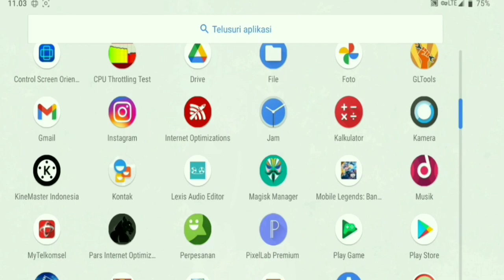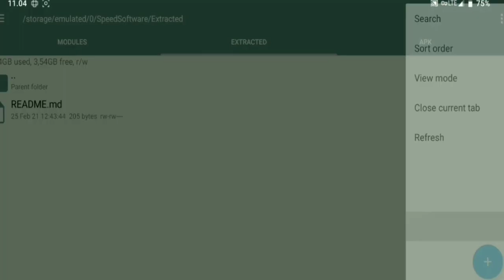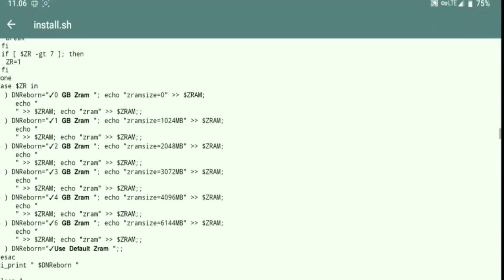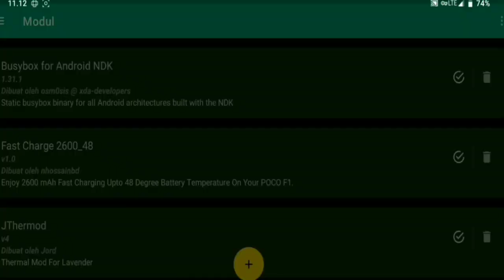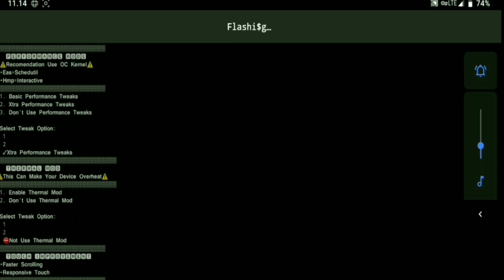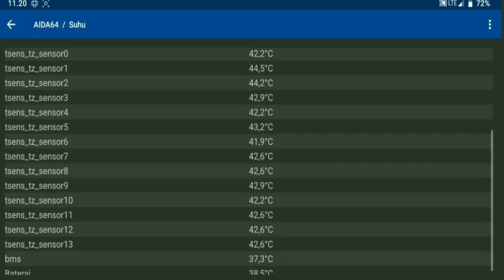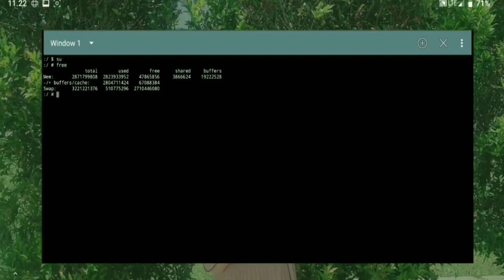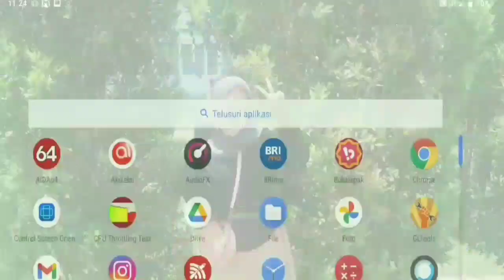Apakah MODUL MSUS REBORN V8 Bisa Meningkatkan Performa Gaming Anda?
MODULE MAGISK GAMING PALING EXTREME SUPPORT SEMUA GAME ONLINE | MSUS REBORN V8
NB - NOT SUPPORT A12
      - SUPPORT ALL GAME
      - SUPPORT ALL ANDROID
      - CRASH OR NOT ? WATCH ON VIDEOS
      - MODULE INI BISA MENYEBABKAN BRICK BEBERAPA DEVICE
      - SALAH SETTINGAN BISA LAG

FOR UNINSTALL :
HAPUS VIA MAGISK MANAGER
MASIH LAG ? DIAMKAN 10 _ 15 MENIT SAMPAI SYSTEM KEMBALI KE SETELAN NORMAL

BRICK :
HAPUS VIA TWRP
MOUNT SYSTEM DAN DATA ( CEKLIS )
MASUK KE ADVANCED DAN PILIH FILE MANAGER
BUKA FOLDER ROOT/DATA/ADB/MODULES
HAPUS MODULE
REBOOT DONE
TUNGGU 10 MENIT BARU OPREK LAGI.